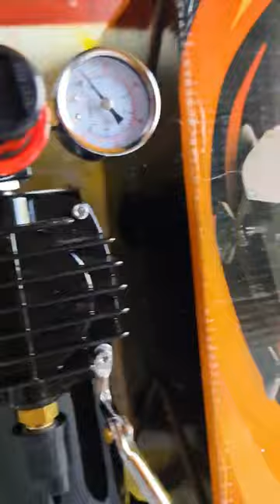mini air compressor //spray painting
Mini air compressor

Asian paints Metallic gold Texture paint